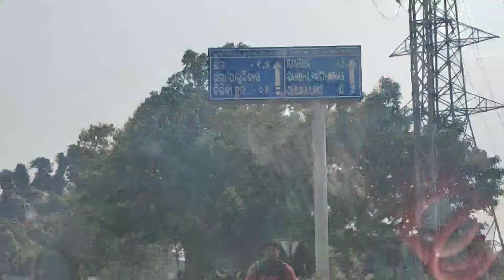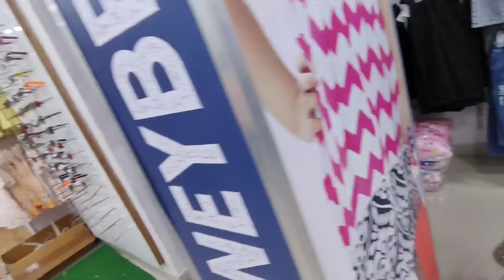ଆଜି ଆମେ କୋଉଠି? ଇଏ କଣ ଚାଲିଛି?Misty Swati Sai Odia Vlogs Video 🙏❤️🙏🧿